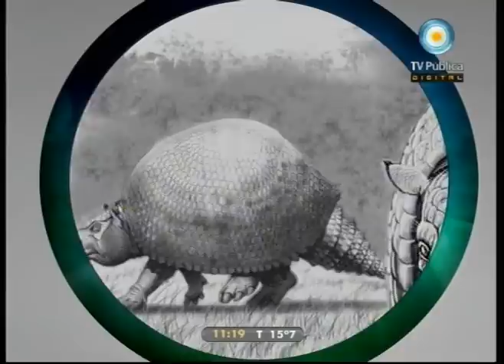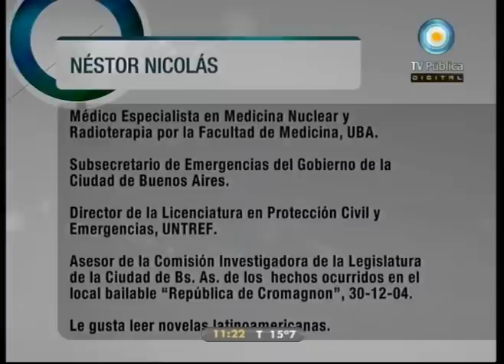Científicos Industria Argentina - 14-05-11 (2 de 4)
Visitamos La Matanza para conocer la investigación que intenta descubrir tesoros paleontológicos locales; hablamos con el médico Néstor Nicolás, especialista en protección civil y defensa; Ciencia y ficción: analizamos Alicia en el país de las maravillas; y conocemos al premio nobel por el descubrimiento del grafeno.